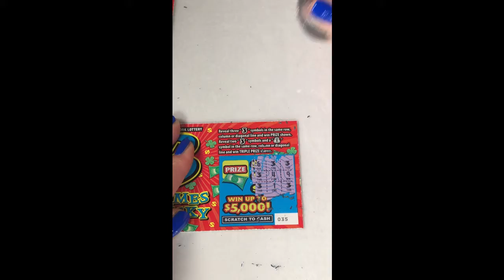How Many... In 60 Seconds? Part 5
How many 3 Times Lucky New York Lottery Scratch Off Tickets can I scratch in 60 seconds? Let's find out!

In the market for a cool new hoodie? Teespring.com/stores/scratchsquad

New Videos Everyday @12pm
Live Stream every Sunday @7pm est

Lilly McAvoy
12833

I do not promote gambling. Please seek help if you need help.